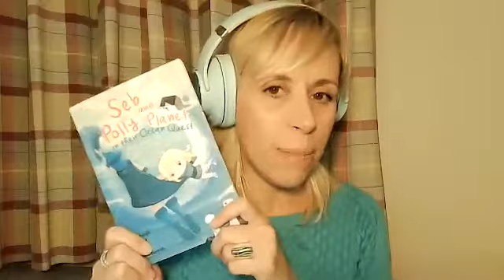April22 - Eco Anxiety - Michelle Cassar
Michelle Cassar with "Practical demonstration for eco-anxiety"
Taking care of the world starts with taking care of yourself. Michelle is a Polymath – photographer, author, speaker and filmmaker. She was one of the founding members of City to Sea and is in her second decade of Being-PALL (Plastic A Lot Less).
She’s a surfer (not quite a professional), and these days she’s an Enviro-mentor.

That means she draws on her years as an environmental campaigner to help others take good care of themselves while starting or turbocharging their campaigning skills.